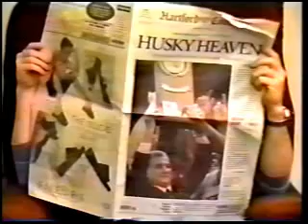Weather or Not - Part 3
Billy Weathabeetin goes to start a new life only to find it is not that easy when the weather becomes a curse.